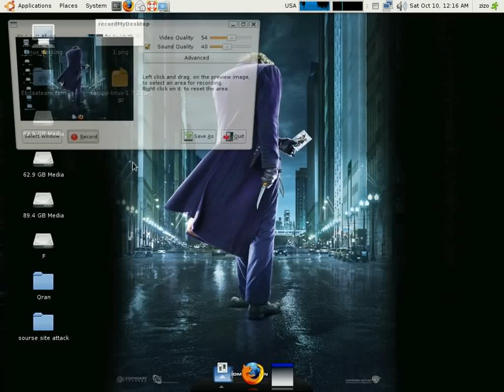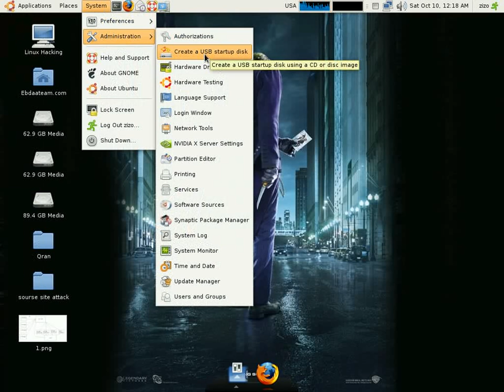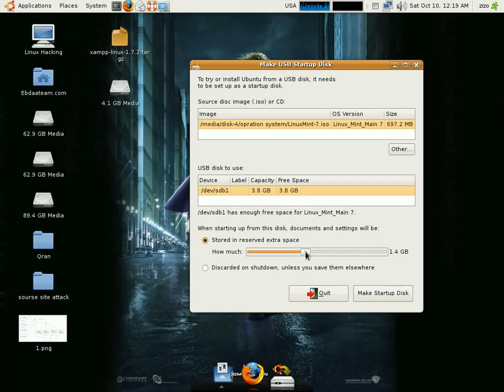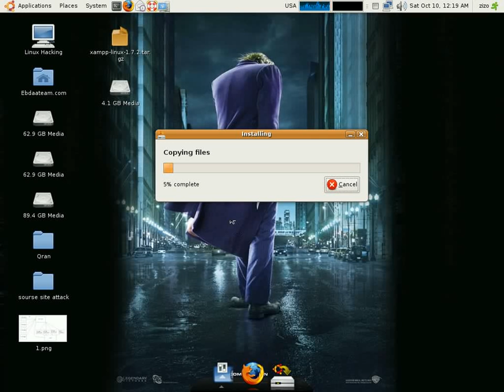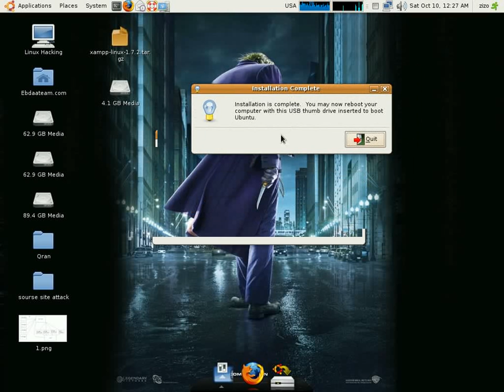usb startup disk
how to create usb start up disk .